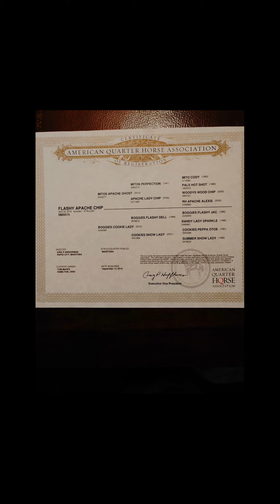AQHA Flashy Apache Chip ~ 2018 Buckskin Stallion